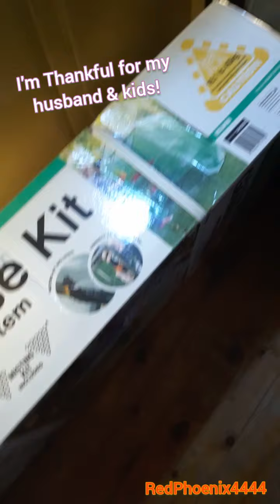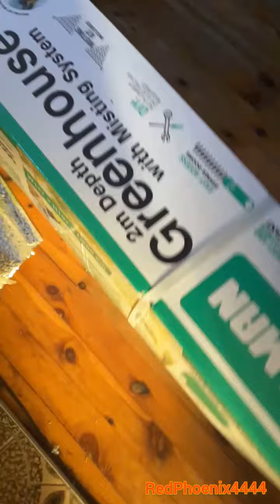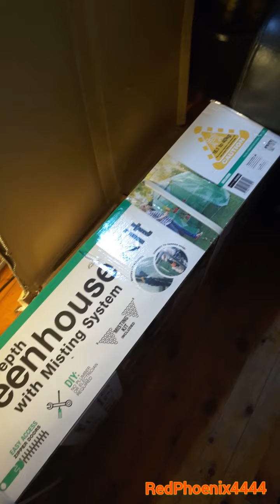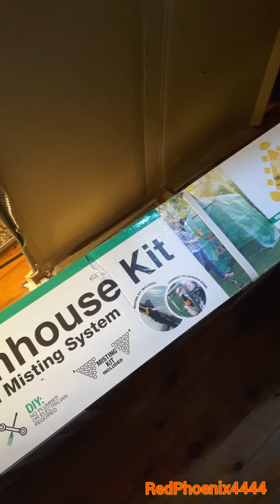Thank you to all our Moms & Happy Mother's Day! May 8, 2022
Happy Mother's to all of our Moms and hoping you all get spoiled and received something special today!To my Mom & sisters and friends...Not much words to express other than so much gratitude. Thank you all for being part of my life!.